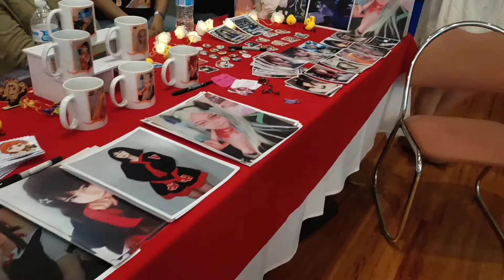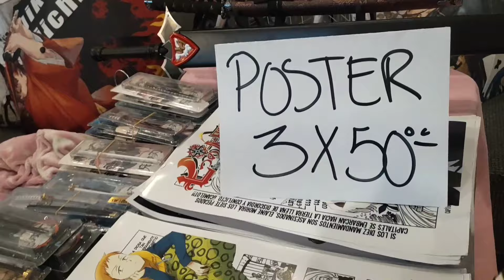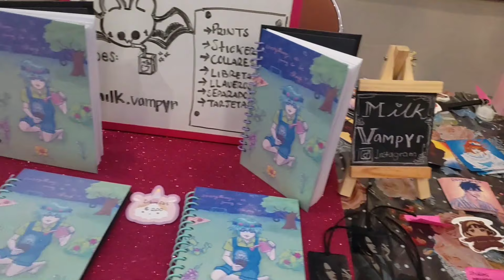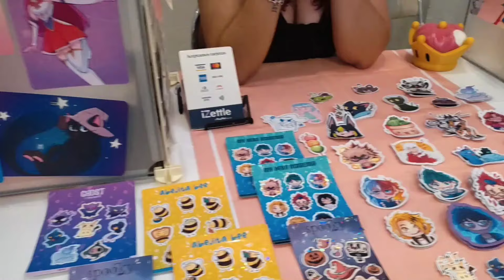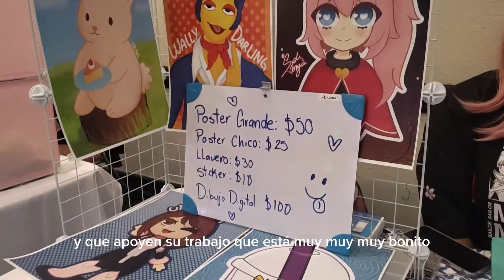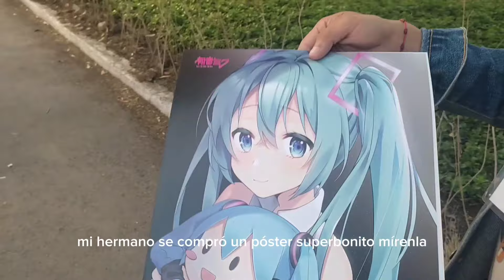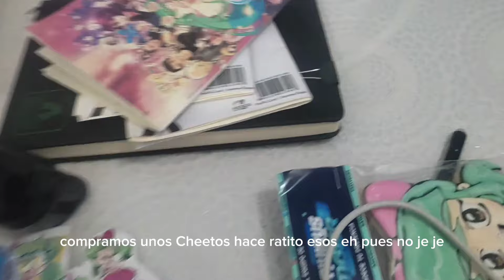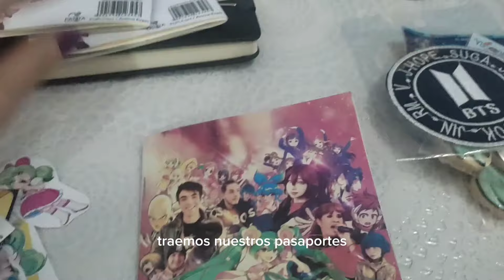Popi-Con y concierto de Hatsune Miku con @chicaprotip y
¡bienvenidos al emocionante mundo de la Popi-Con!
en este video te llevaré a través de un recorrido por una de las convenciones de anime más emocionantes, que se llevó a cabo en la ciudad de Querétaro.
desde preguntas y respuestas con actores de doblaje como  @VictorRuizz  y  @MichelLand  , exhibiciones de arte y cosplays de  @atozsanari   @chicaprotip   hasta el famoso concierto de  @HatsuneMiku

si te perdiste de la convención en vivo, no te preocupes, este video te dará una vista completa de todo lo que ocurrió en la Popi-Con  @PatataStudios
Músico: @nottheking-typebeats8733